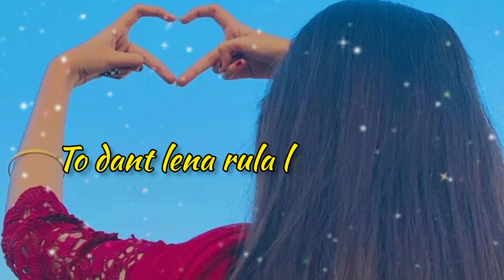Romantic Shayari 😘 Love You Meri jaan😍||Love Feamal shayari 💕Love Status 💖Love video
Sad status
I Mis You
Sad Shayari
Shayari WhatsApp status
Shayari
Hindi shayari
online Shayari
Love shayari
broken status
Hurtbroken shayari
no reply
no message